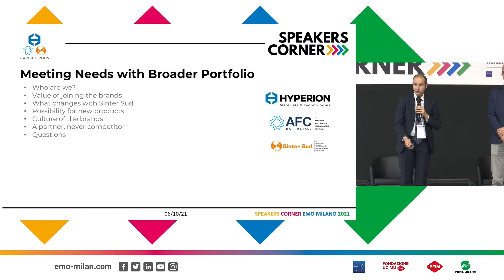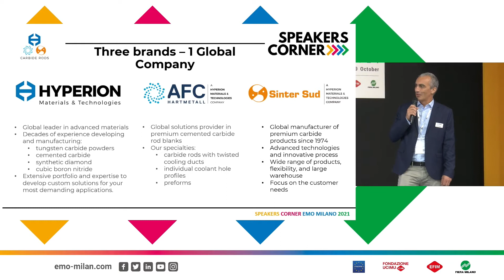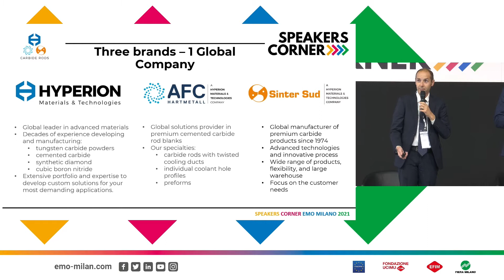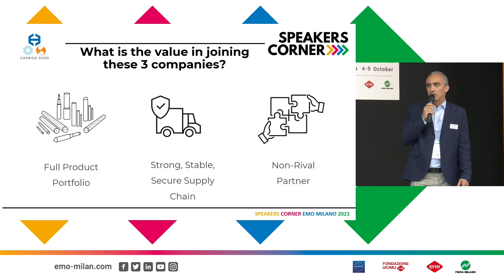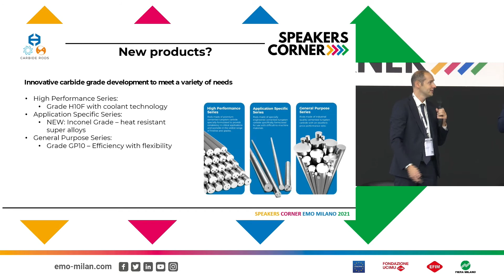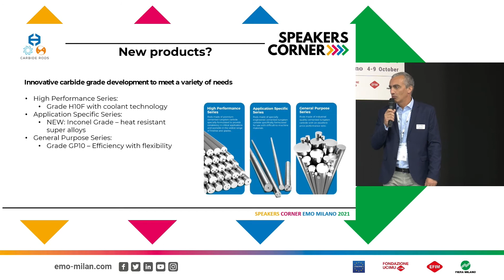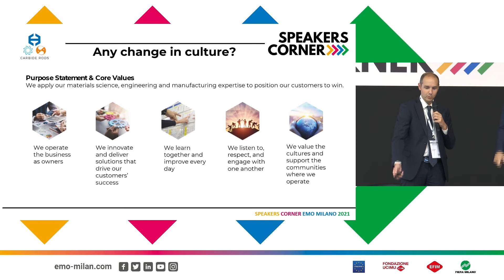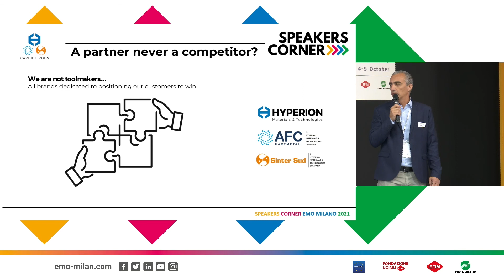SINTER SUD - presents itself in the SpeakersCorner area of # EMOMILANO2021 (fieramilano, 2021)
SINTER SUD - General purpose grade— high  performance grade